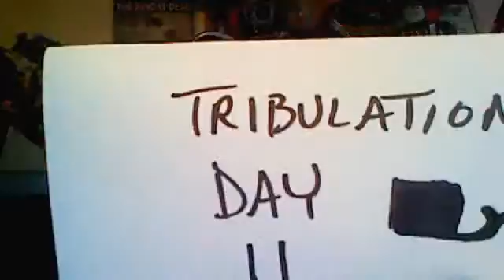Tribulation Day 11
Bent responds to some fools deleted comments. Gas is getting hella expensive.